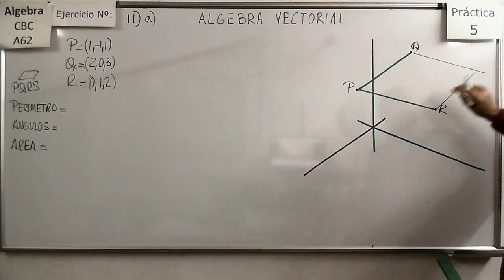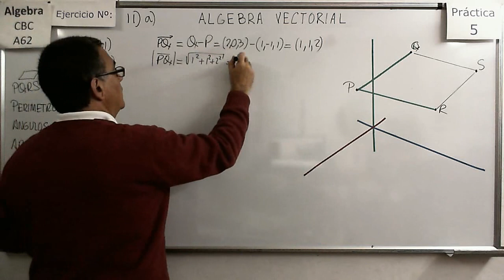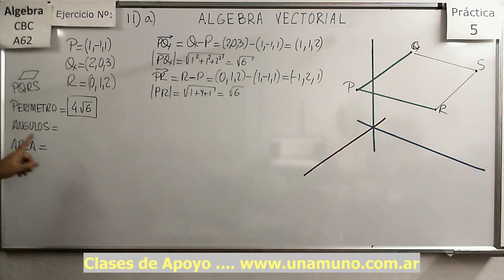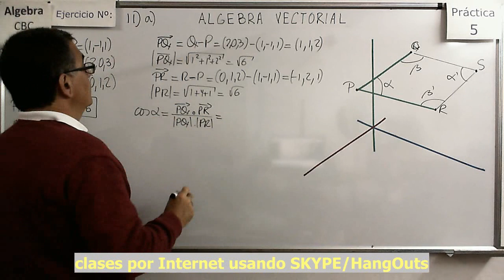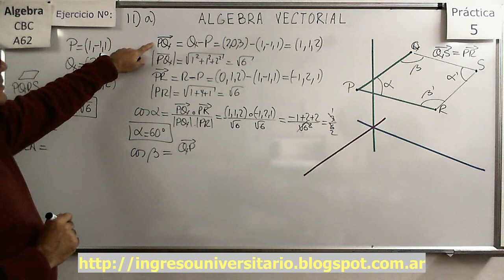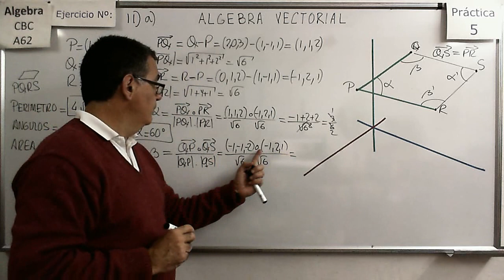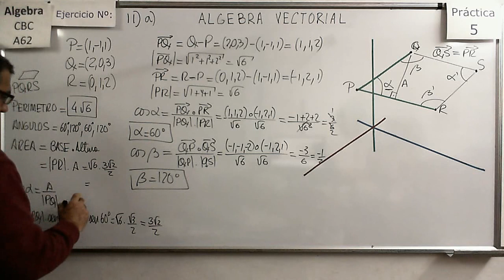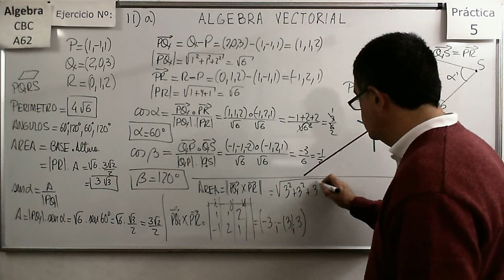Álgebra CBC A-62 Práctica 5 – Ejer 11a Cálculo de perímetros y ángulos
Determinar el valor de las componentes de un vector a partir de su norma y del ángulo que forma con los ejes. Notación polar y comparación con la representación de números complejos.

Determinar el valor de las componentes de un vector a partir de la composición o descomposición de otros vectores dados en forma polar.

Cosenos directores y Determinar el valor de las componentes de un vector a partir de condiciones que cumple el vector.

Explicación de sentidos positivos para ángulos en R3 y la utilización de la regla de la mano derecha

Determinar el valor de las componentes de un vector a partir de los cosenos directores.

Determinar el valor de las componentes de un vector a partir de condiciones que cumple el vector.